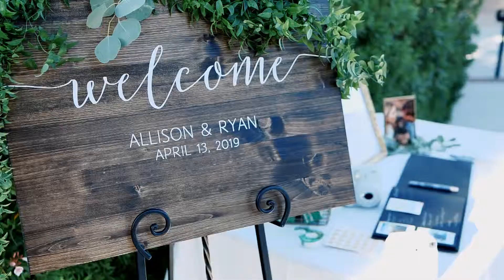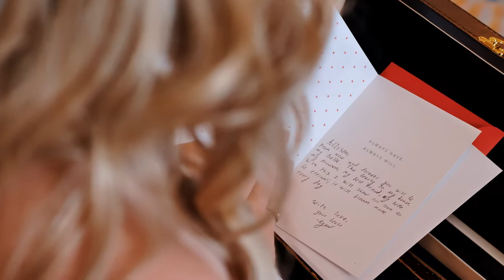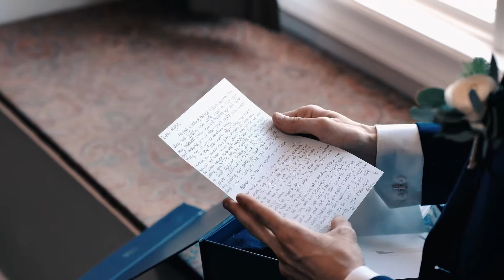Allison + Ryan Stonebridge Wedding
This beautiful spring wedding between Allison and Ryan spared no detail from the garden greens on wood farm tables to custom menus tucked into pale pink napkins, to lanterns with greenery down the stairs.  Congratulations to Allison and Ryan!